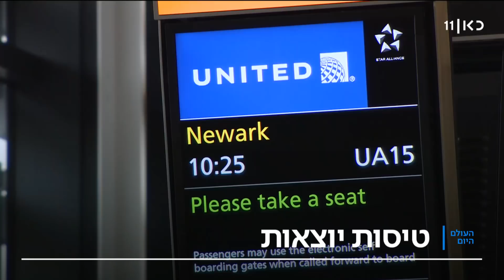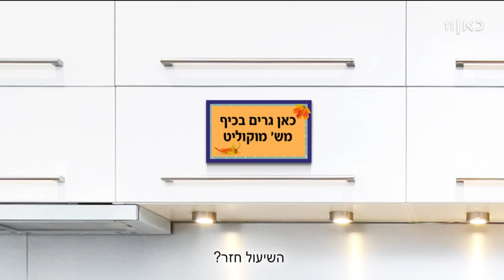העולם היום | 04.01.21: בריטניה החלה להשתמש בחיסון של אסטרהזינקה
כאן חדשות | מסע יומי בעולם בתוכנית שכולה חדשות חוץ, עם כל מה שמעניין וחשוב לדעת כדי להבין טוב יותר את העולם שסביב